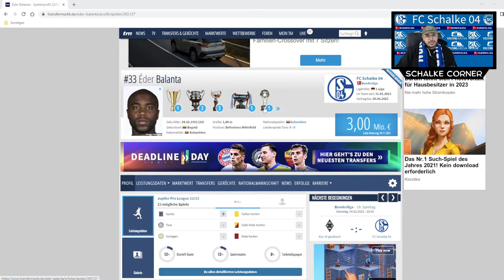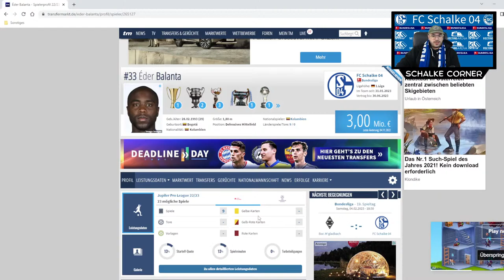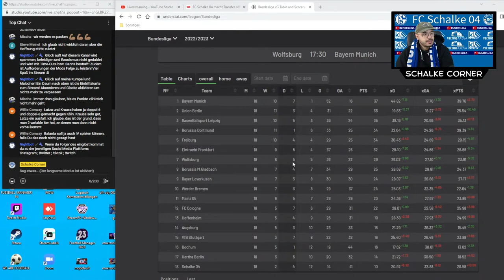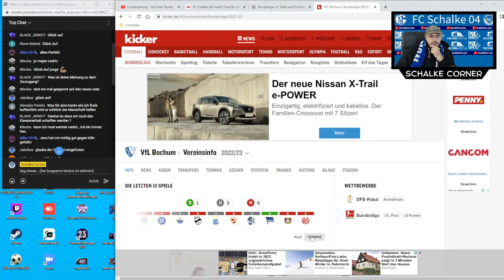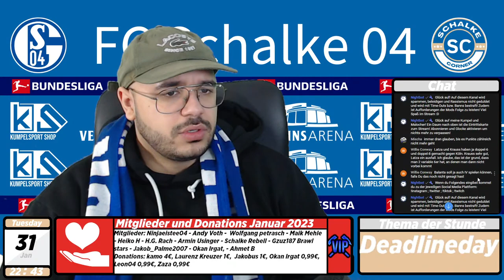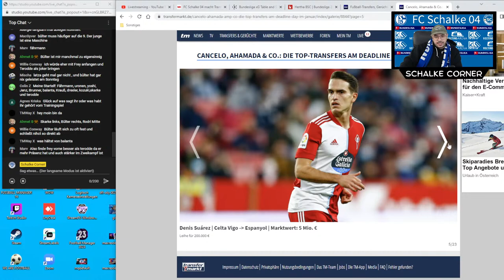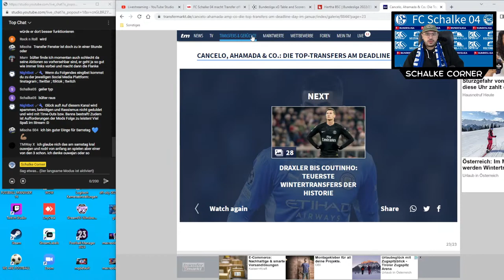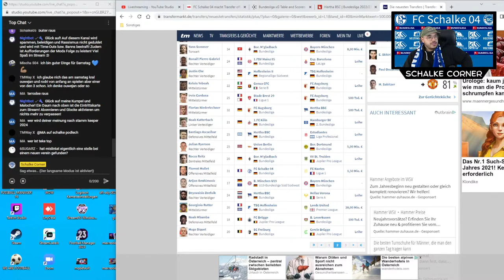Deadlineday auf Schalke: Eder Balanta ist da!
Damit unterstützt du 100% kostenlos diesen Kanal:
 👉 Einen Daumen geben
 👉 Video teilen